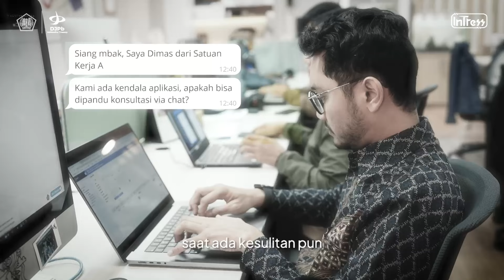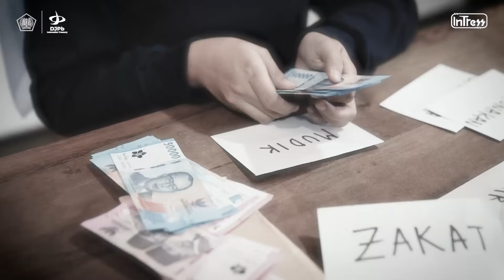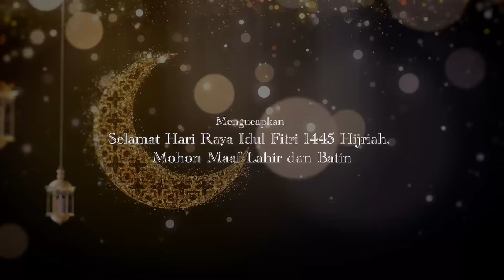Selamat Idulfitri 1445 H - DJPb Kemenkeu RI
Selamat malam, Sobat

Bulan keberkahan berlalu perlahan
Takbir berkumandang bersahut-sahutan
Penuh suka cita menyambut hari kemenangan

Di hari yang fitri ini, mari kita menyucikan hati, berbagi, dan bersilaturahmi.

Sesungguhnya manusia adalah tempatnya khilaf. Kini saatnya kembali ke fitrah dengan saling memberi maaf.

Keluarga Besar Direktorat Jenderal Perbendaharaan mengucapkan